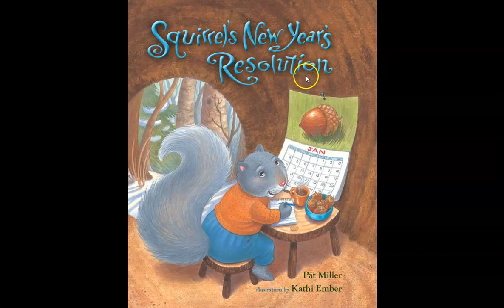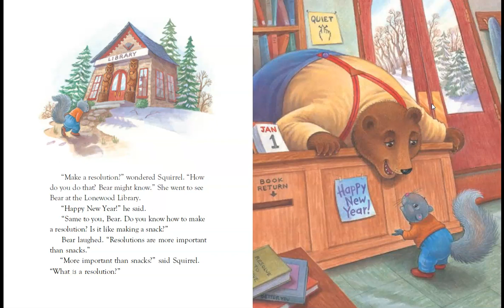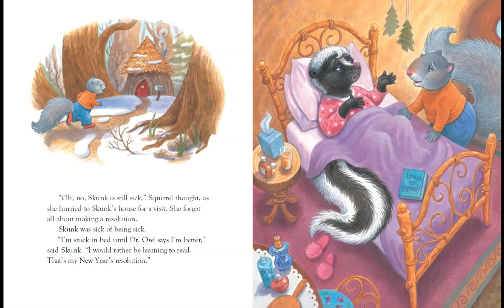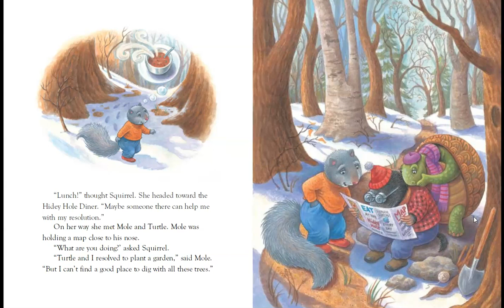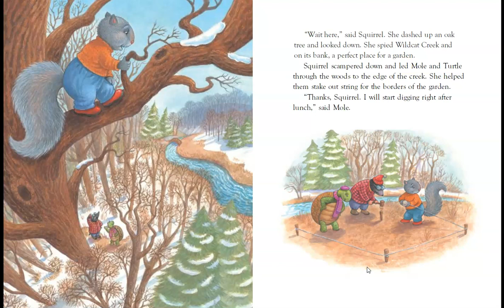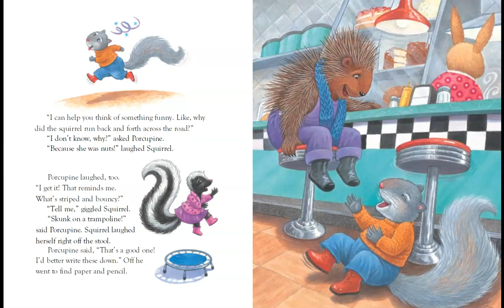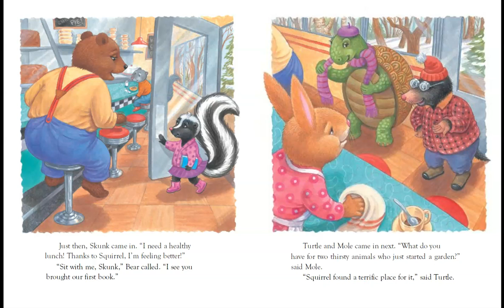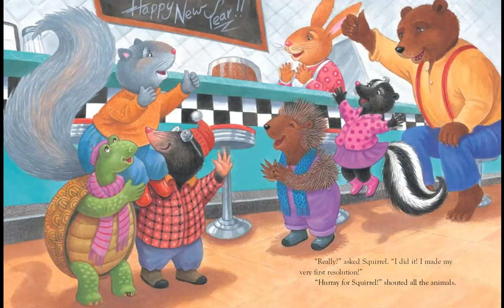Squirrel's New Year's Resolution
This library lesson features the story by Pat Miller and a teacher-made PowerPoint that discusses positive library behaviors.